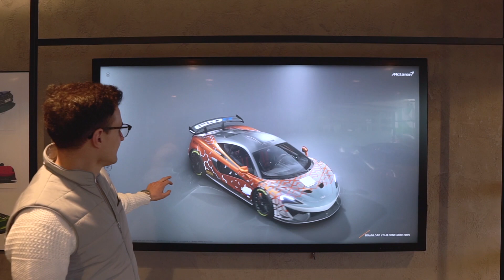McLaren 620R w Warszawie! O co chodzi z tym autem?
Ostatnio, jeszcze przed całym tym zamieszaniem spowodowanym koronawirus w warszawskim salonie McLarena na kilka dni zagościł McLaren 620 R.

Limitowana do 350 sztuk edycja specjalna, drogowa wersja zbudowana na bazie wyścigówki, która to powstała na bazie cywilnego samochodu 🤯.

Brzmi skomplikowanie ale jest dość sensowne ;-). Zapraszam do szybkiej prezentacji.